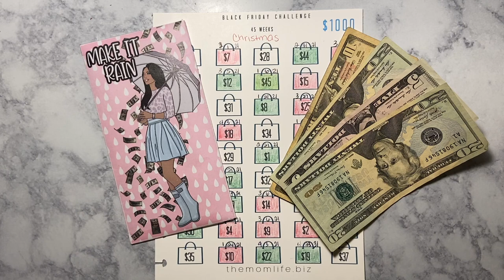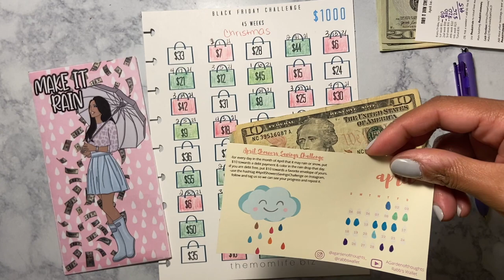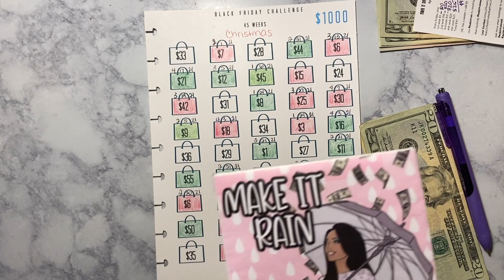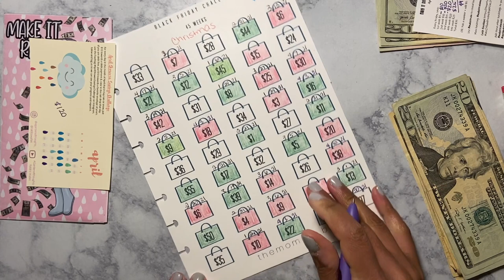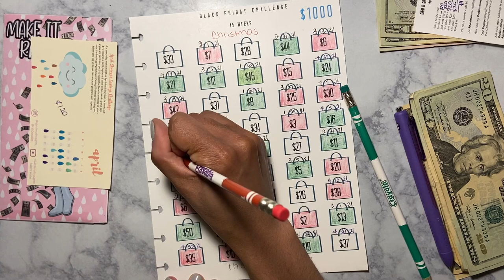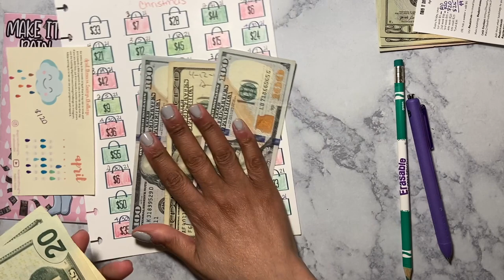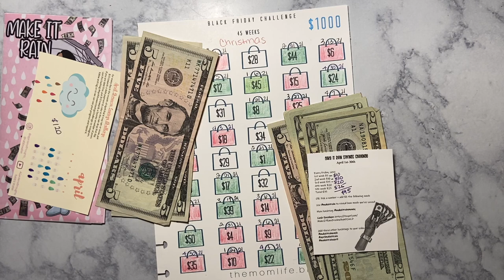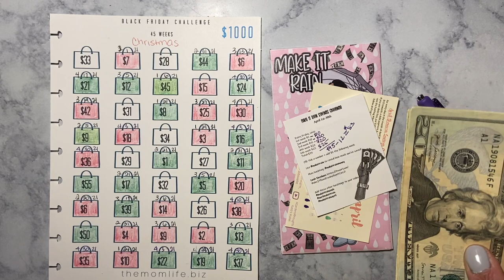MakeItRain & April Showers Savings Challenges | What I did With the Money?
Hello!!

I am sharing what I'm going to do with challenges for April . I hope you guys enjoy this video.

Xoxo
Sabrina